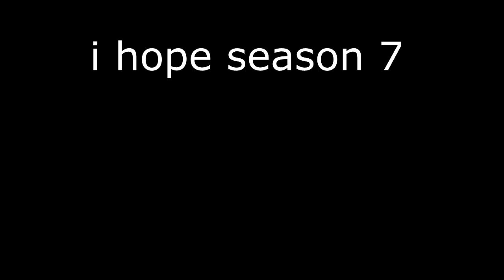Fortnite Bye Bye Season 69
I hope in season 7 the game is not still early access game
i know that alot to ask but EPIC GAME you can make it work...
ถ้าอยากจะ สนับสนุน แนลนี่ ก็ช่วยแชร์คลืปด้วยละกัน แท้กเพื่อนด้วยเคนะ
ถ้าทำจะน่ารักมากเลย :D